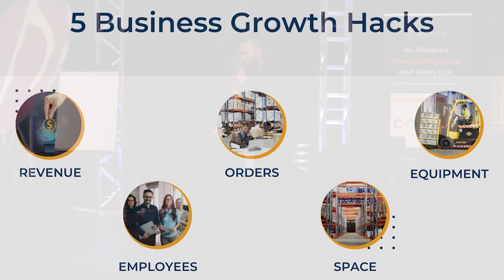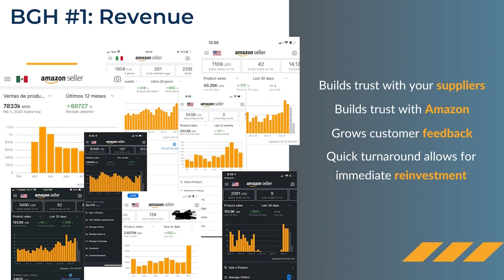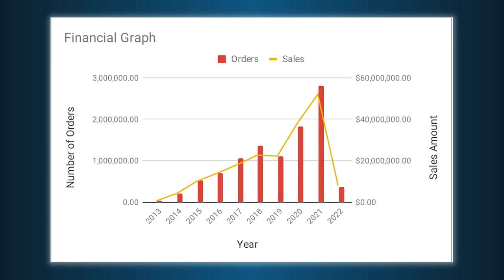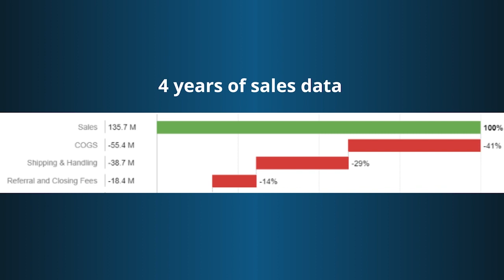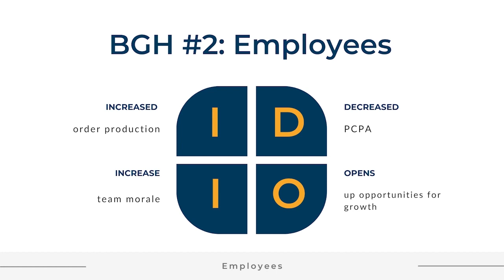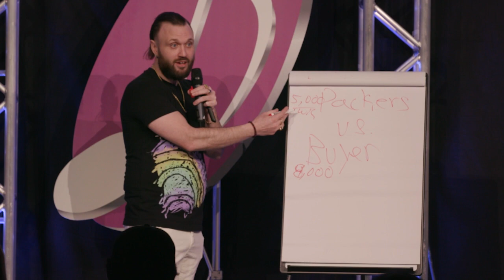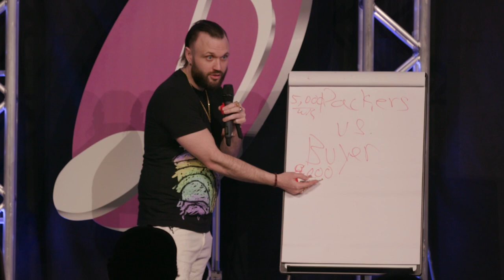How to 5X Your Amazon Business | Revenue & Employees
We break down two ways to help grow your Amazon business. Revenue & Employees.